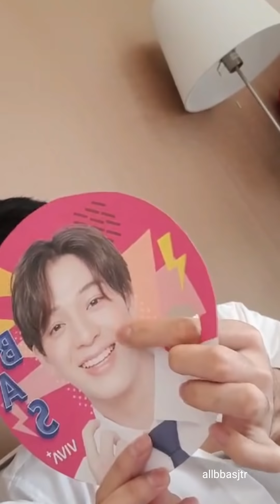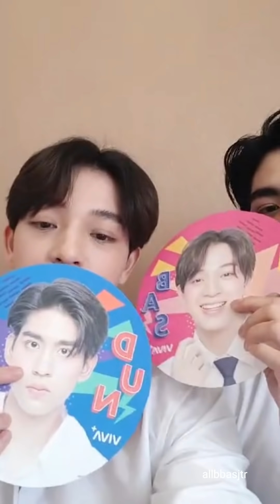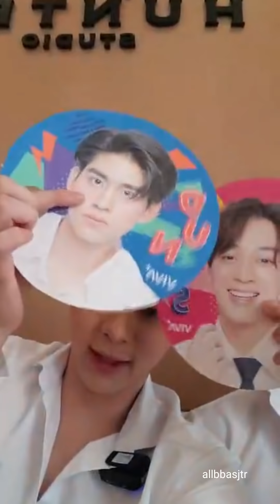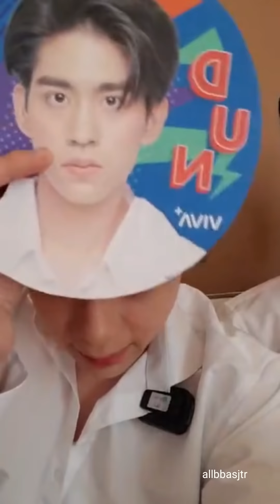[Live] 20200823 DunBas ดุลบาส คุณพี่มีหวงแจ้มเด็กดี